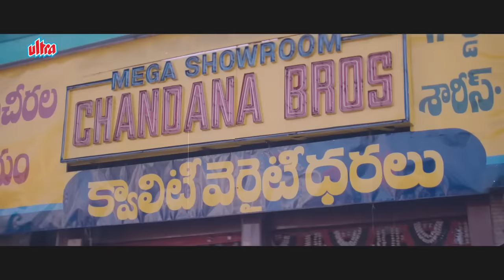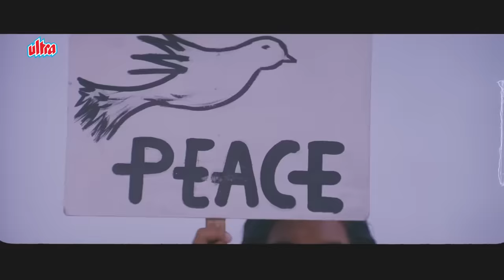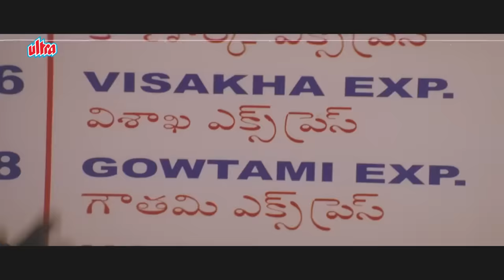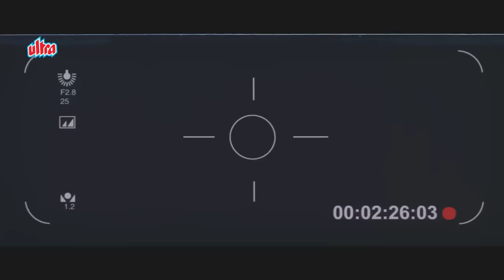Humjoli - New Full Hindi Dubbed Movie | Pawan Kalyan | Bhumika Chawla | Sivaji | South Dubbed Movie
Watch Latest Hindi Dubbed Full Movie Humjoli.

Starring : Pawan Kalyan, Bhumika Chawla, Sivaji, Sudhakar, Nassar, Ali.
Producer : Ishan Saksena, Sunil Shah, Sanjay Agrawal
Director : S. J. Suryah